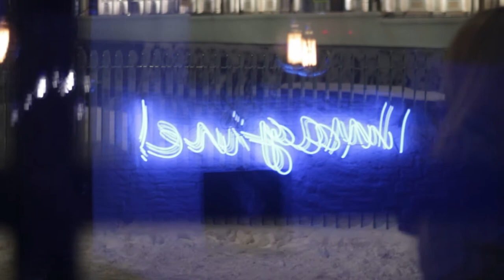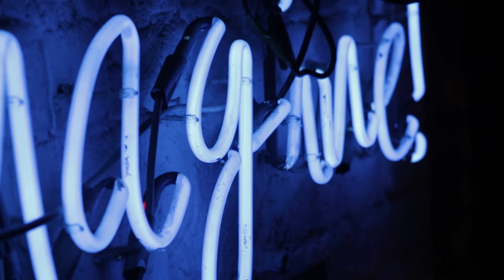Воронов, Дзагнидзе и Нэш - Лейла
Кафе

imaginecafe.ru